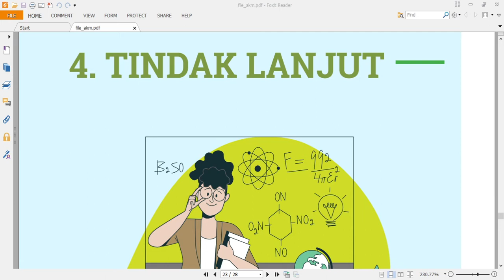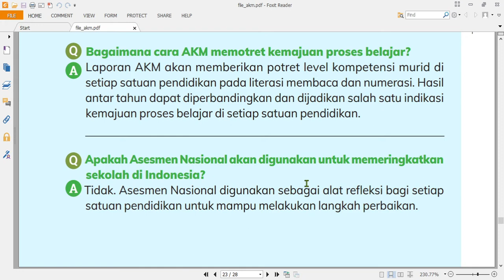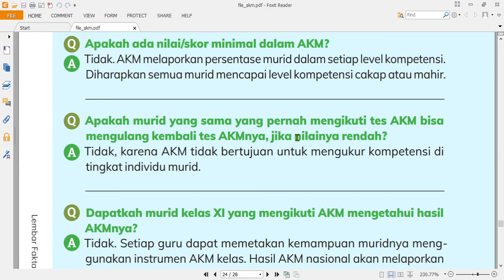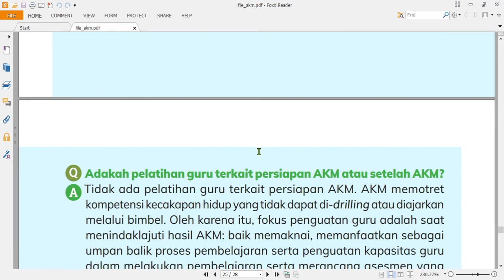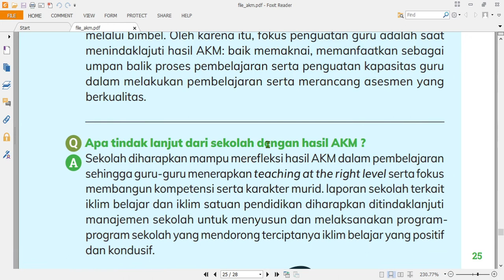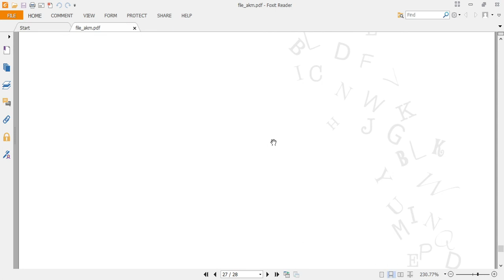Tindak Lanjut AKM dan Survei Karakter